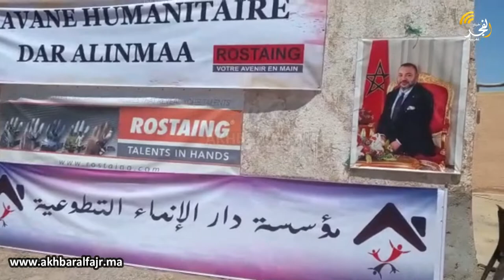مراكش.. فعاليات جمعوية تنظم يوم تطوعي بالصفصافة جماعة ايت يمور